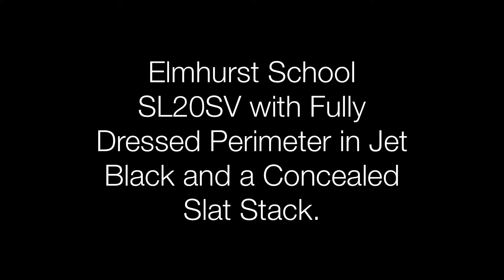Our Integral bIntegral Blinds for Schools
Fully dressed with a concealed stack these SL20sv magnet operated integral blinds are ideal for schools.

The dressed perimeter in this project is jet black but is available in a choice of over 100 colours.

The raised Venetian slat stack may be either concealed or unconcealed.

Of course we also do academic sector projects using automated switch operated or remote controlled integral blinds .